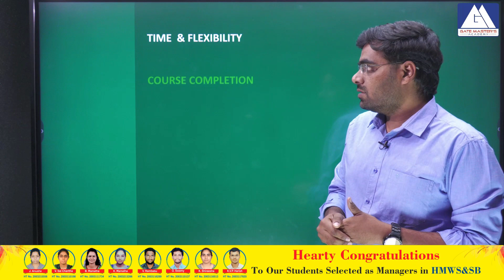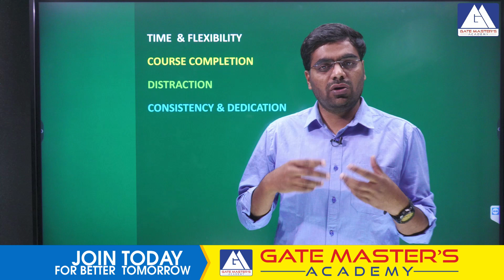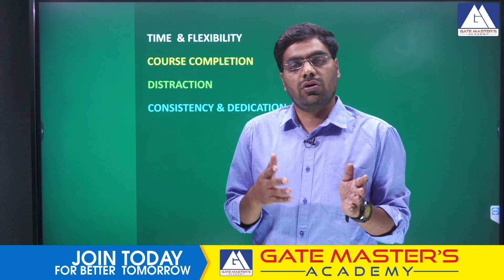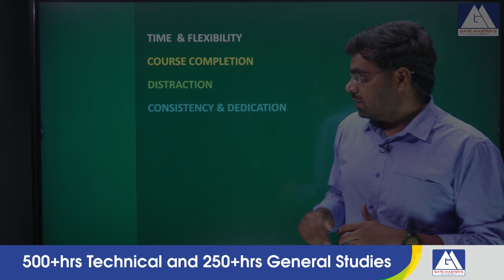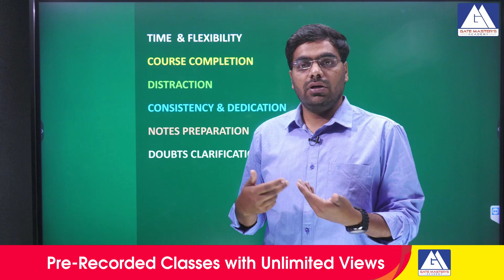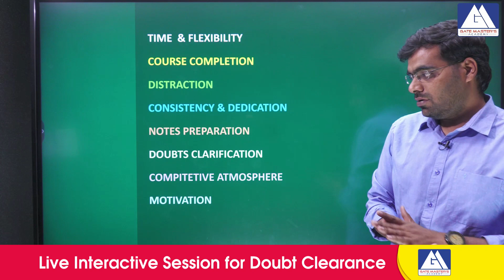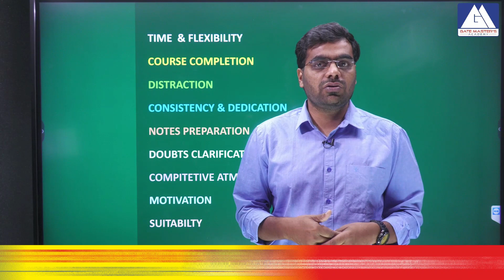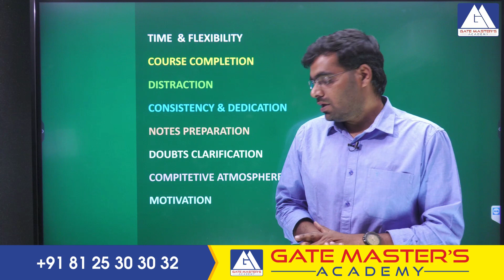ONLINE v/s OFFLINE I AEE ONLINE / OFFLINE COACHING I TSPSC & APPSC